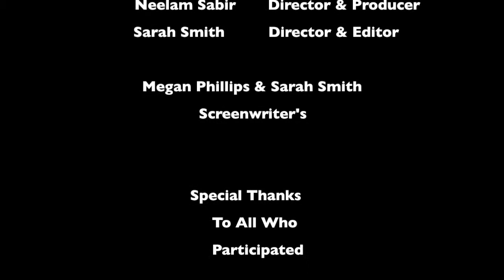selfies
Photo montage project.